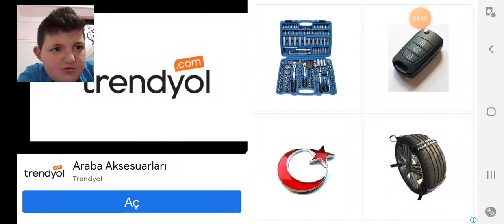Araba Oyunu bölüm 1